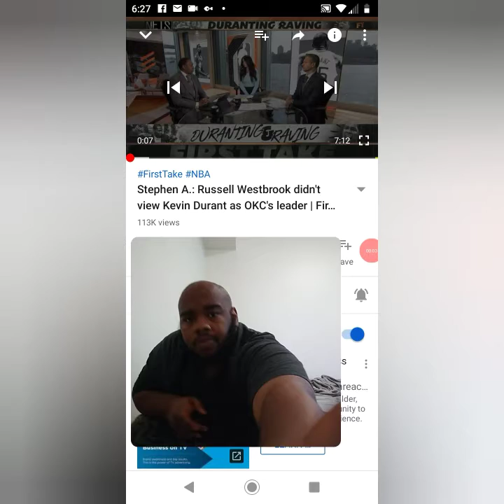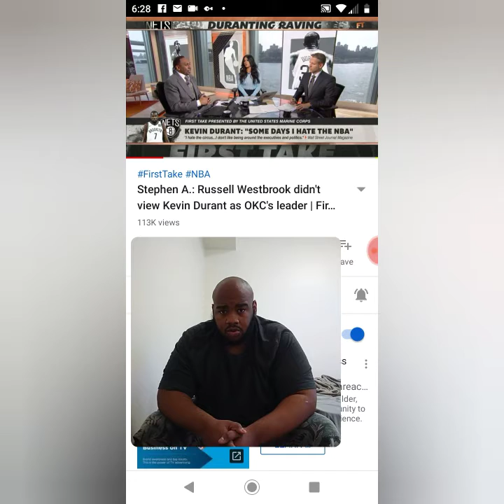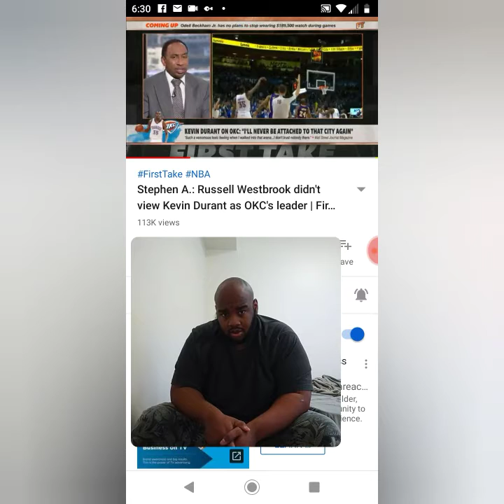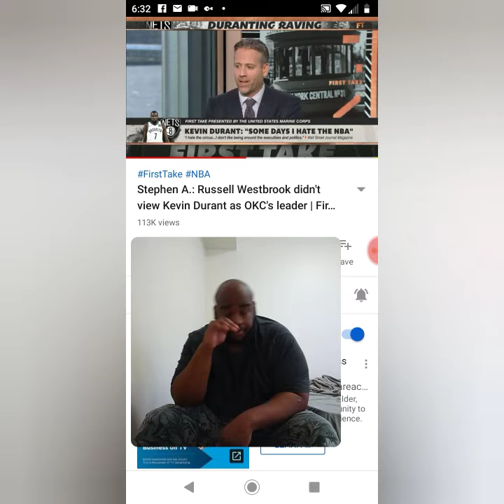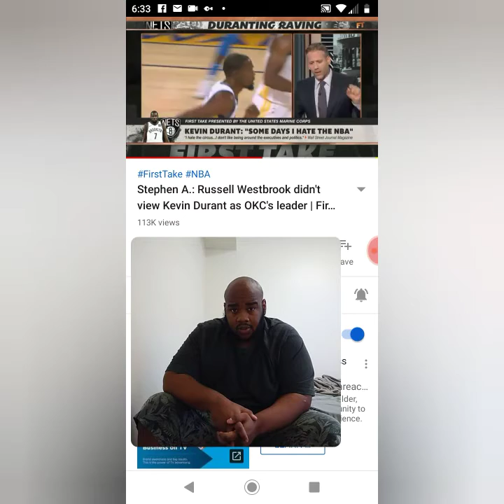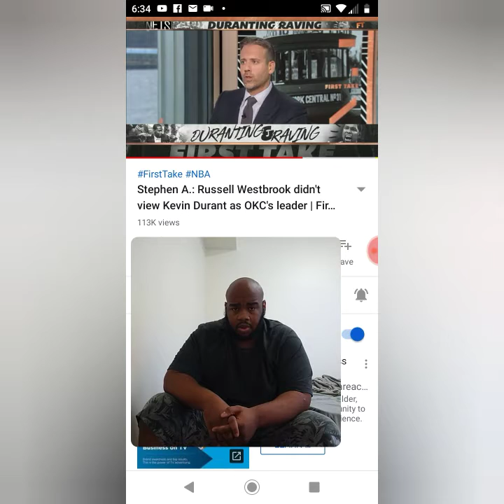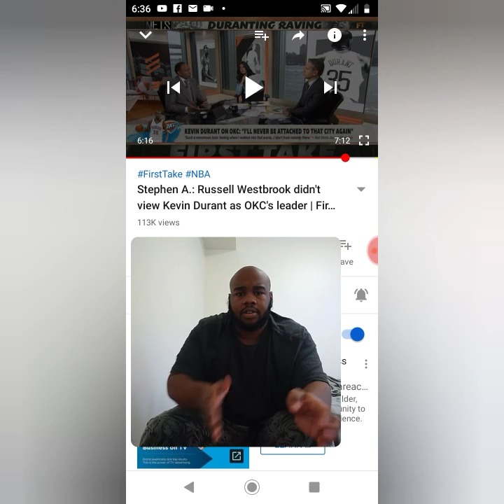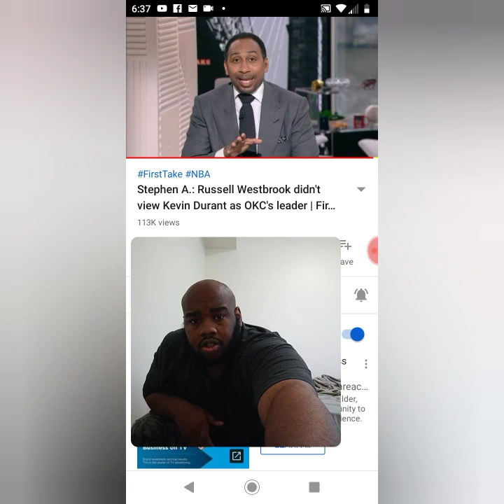Stephen A. Smith said Russell Westbrook did not view Kevin Durant as OKC best player